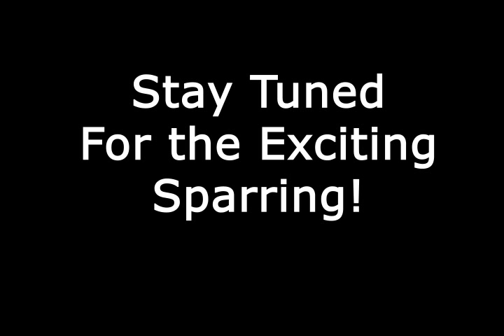Lost Coast Kenpo 5.0 Test Part 2 Techniques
Date: 9/6/12
Part two everyone!